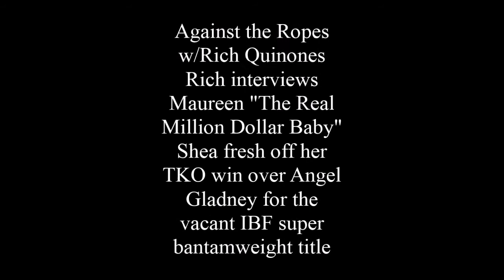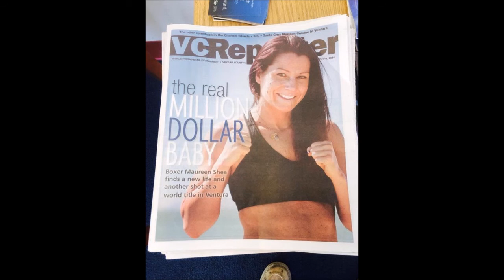Maureen Shea interview on "Against The Ropes" w/Rich Quinones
Fresh off her TKO 4th-round win against Angel Gladney for the vacant IFBA International Female Boxers Association super bantamweight title, Maureen "the Real Million Dollar Baby" Shea joined Rich Quinones and "Against The Ropes" to talk about the win, her career, her personal challenges and the current state of female boxing